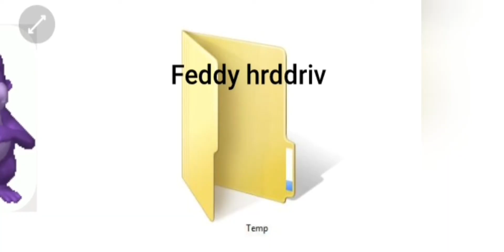terrible job, superstar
In February??

Turns out the original tweet this came from doesn't exist anymore, so here's the video where I got the audio: